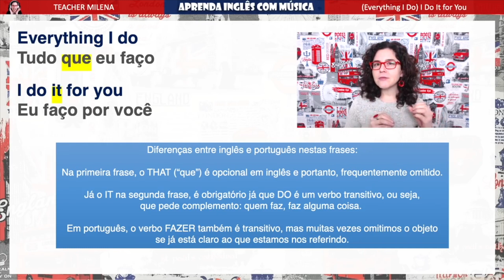Evite estes 2 erros comuns em inglês!!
Este é um recorte de uma aula de inglês completa com a música "Everything I Do (I Do It For You), de Bryan Adams"🤩

Assista à aula completa no canal da Teacher Milena no YouTube (link na bio) ou:

Outros projetos da Teacher Milena:

🟦 CURSO INTENSIVO

(links também na bio)